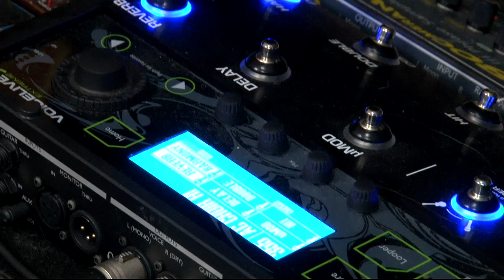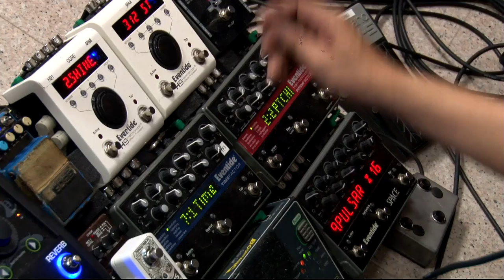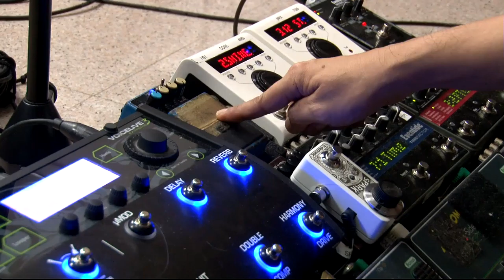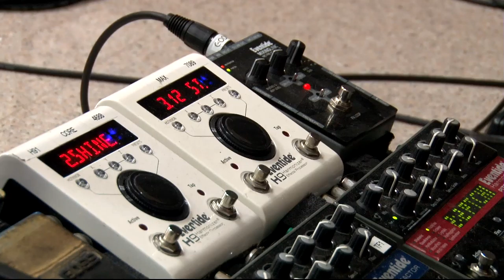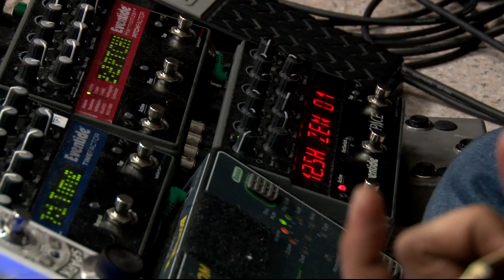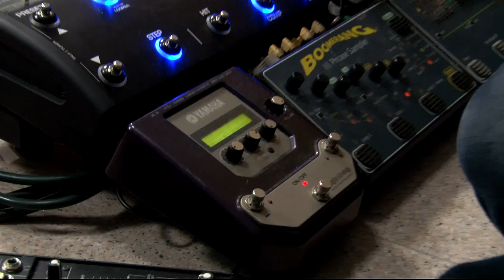SOFT TV :: Randolf Arriola